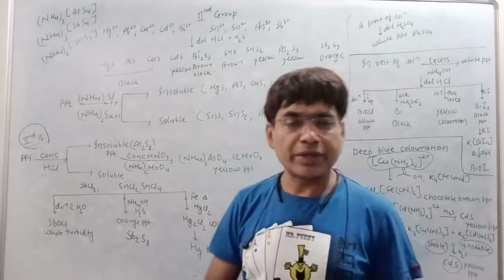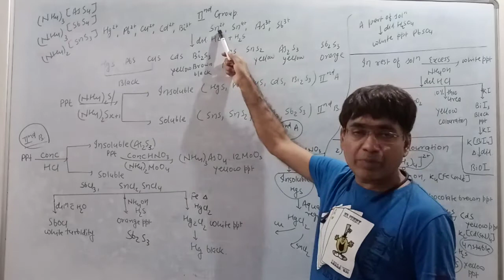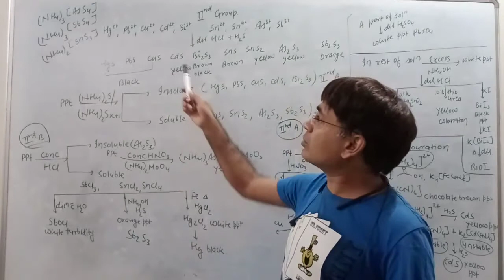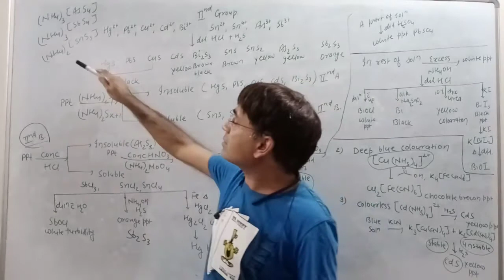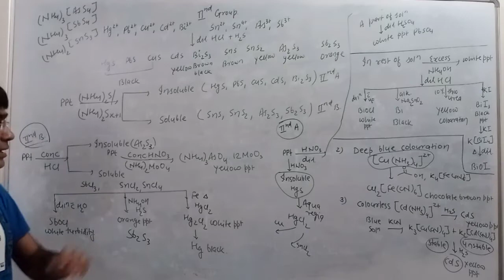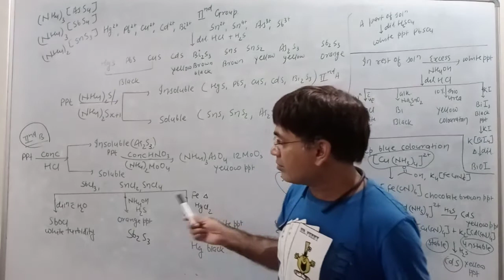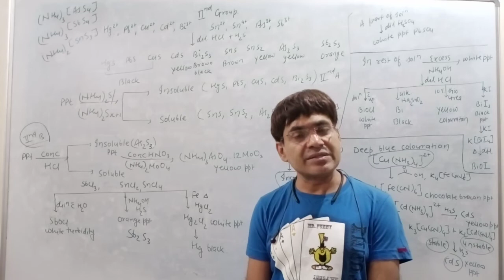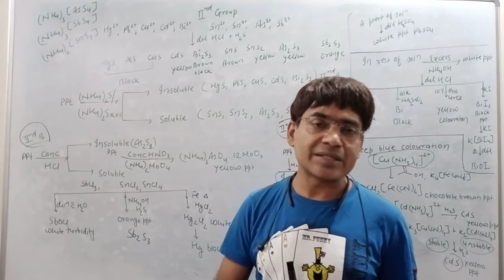Salt analysis 4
Salt analysis